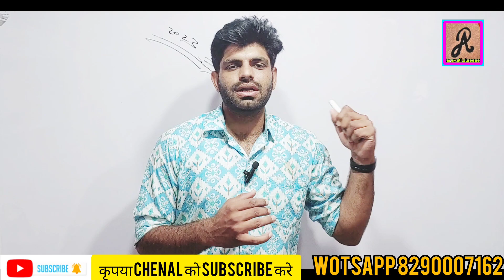राजस्थान पुलिस नयी भर्ती 2023।राजस्थान पुलिस नयी सब इंस्पेक्टर भर्ती 2023 महा मोटिवेशन -दिनेश सर